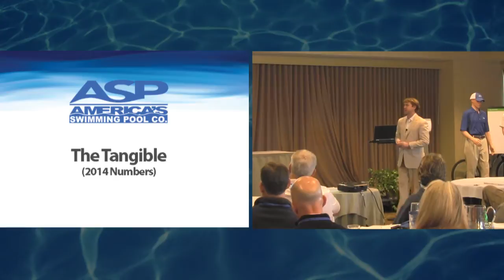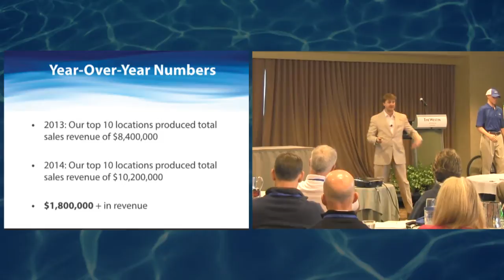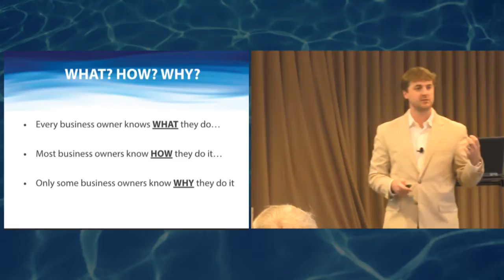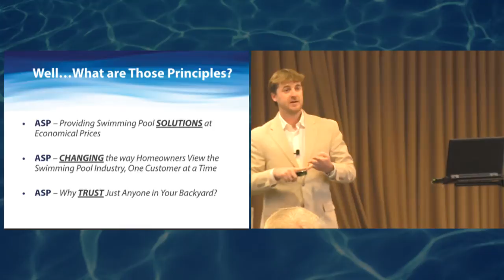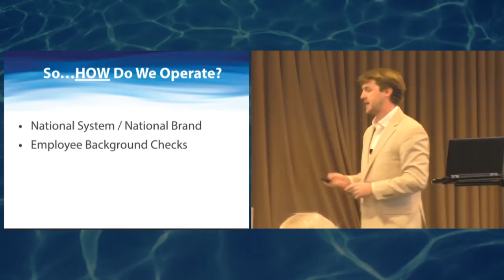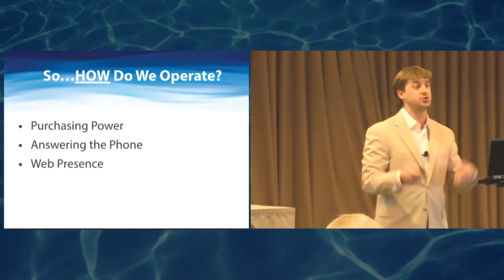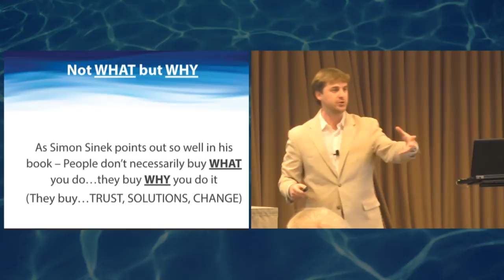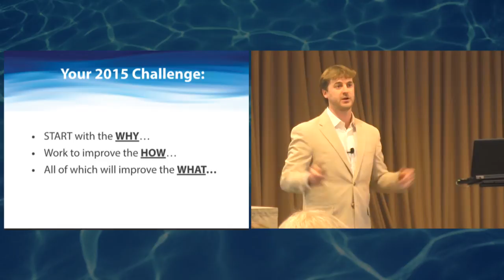Stewart Vernon ASP Swimming Pool Franchise 2015 State Of Business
Stewart Vernon Offers Leading US Swimming Pool Franchise ASP State of the Union 2015

In the 8th annual pool franchise owners meeting held by ASP in January 2015, ASP franchise owners were given an update on the company’s overall performance year over year by the company’s founder, Stewart Vernon.

Mr. Vernon explained that while the tangible numbers are very strong, pool franchise owners were encouraged to start with the “why” of their business and consider what they need to do to live up to the ASP brand promise.  Only as the company lives up to its mission will ASP maintain industry dominance.

Stewart Vernon then asked franchise owners, “Are you operating your business with the same set of principles which we market with?”  The company’s marketing messaging communicates to customers that ASP is “changing the view of the pool industry one customer at a time” and that the pool franchise is “offering solutions to swimming pool problems at economical prices.”

Most importantly, ASP marketing poses the question, “Why trust just anyone in your backyard? You can trust us.”   We have consistency in our appearance and online presence.  Focusing on the why of the business helps us to build trust.  When ASP staff shows up in matching company vehicles and uniforms, when employee background checks are conducted, owners are establishing trust. When pool franchise owners are being responsive, answering the phone and building positive Google reviews, they build on that trust.

The meeting closed with a challenge to all franchise owners to start with their “why” in 2015 while they work to improve their  “how.”  Stewart Vernon challenged them to try a little harder in 2015 to be more consistent in delivering on the marketing message the company engages in.

For pool service, find the ASP location nearest you by visiting

ASP Franchising, Inc.
3986 Lake Street
Macon, Georgia 31204